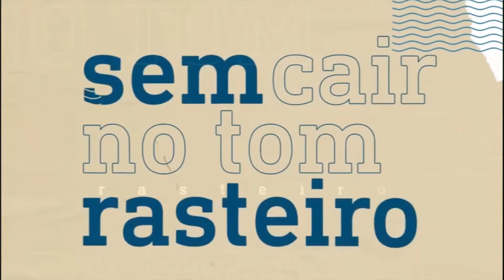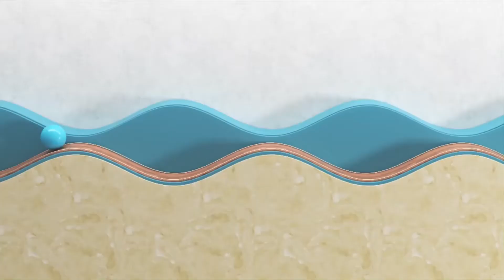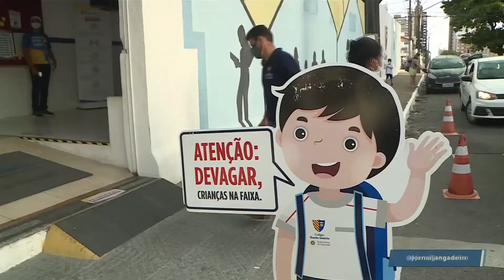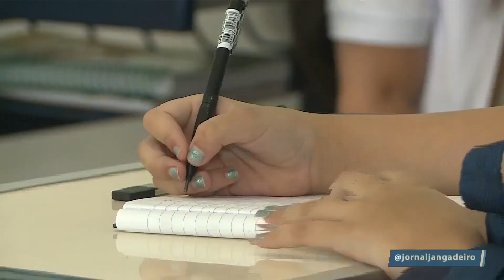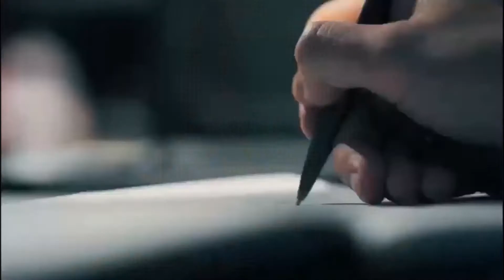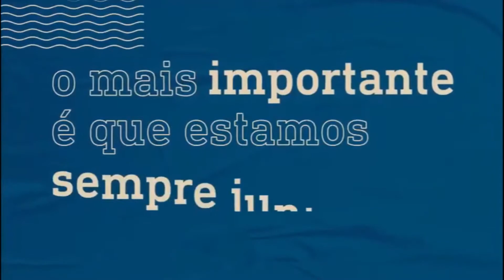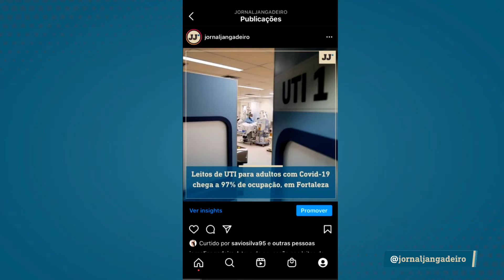Jornal Jangadeiro 2ª edição 15/02/2021, com Lôrrane Mendonça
Jornal Jangadeiro - Segunda Edição, AO VIVO com Lôrrane Mendonça @lorranemendonca
Acompanhe o Jornal Jangadeiro 2: Segunda a Sexta, a partir das 17h.
E também pela TV, no canal 12 do SBT às 19h20.

TimeStamp - Jornal Jangadeiro 2ª EDIÇÃO - 15/02/2021

• Movimentação das barracas de praia nesta segunda-feira - 01:34
• Abertura do comércio no carnaval - 03:33
• Funcionamento das escolas no carnaval - 4:43
• Reunião entre Governador e secretários estaduais para definir metas para o Ceará - 6:27
• Prisão de conselheiro de facção - 8:33
• Investigação de casos suspeitos da nova variante da Covid-19 no Ceará - 11:53
• Aglomerações nesse fim de semana - 12:47
• Destaque no perfil @jornaljanagdeiro do Instagram: Situação casos de Covid-19 - 14:07